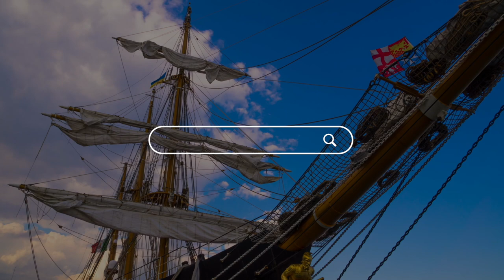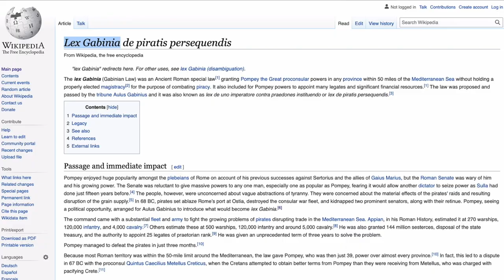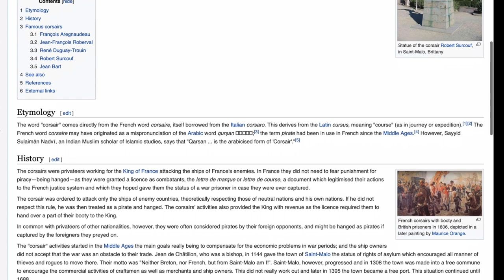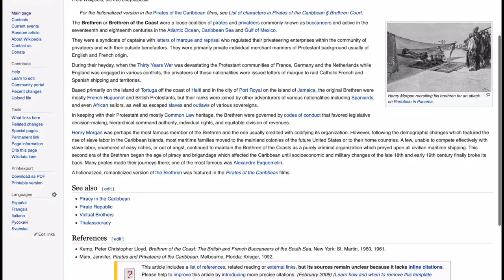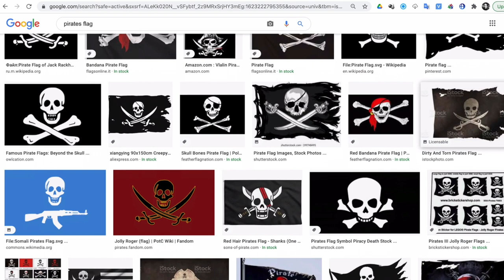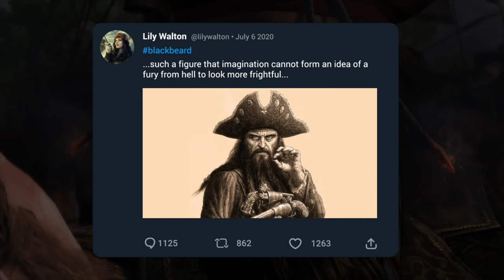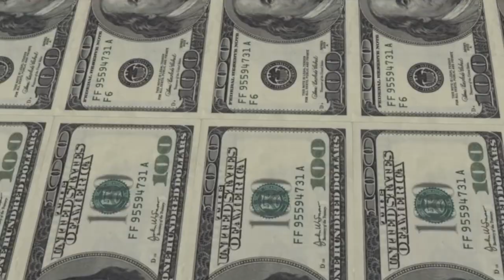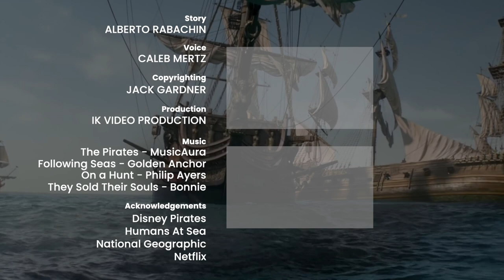The History of Pirates: From Ancient to Digital Piracy in 14 Minutes 🏴‍☠️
Pirates. Few subjects capture our collective imagination more. In recent times, pirates have been the inspiration for countless books, movies, costumes, theme park rides, video games… movies again, more movies, very, very... long movies.

But far from the cuddly, non-threatening image of pirates that prevails today, these were some of the most feared individuals in history. And, as we will see, the legacy of their rich, complex histories very much impacts our world today.

00:00 Intro
01:17 Ancient Times
03:24 Middle Ages
04:25 Early Modern Period
05:56 Golden Age of Piracy
09:57 Modern Piracy
12:10 Digital Piracy

CREDITS:
Story: Alberto Rabachin
Copyrighting: Jack Gardner
Voice: Caleb Mertz
Production: IK Video Prod

Curious Muse brings the best of arts and culture stories from around the world. Our stories will make you feel curious, learn new things and have a good time too. We cover a wide range of topics - visual and performing arts, literature and history, architecture and design, fashion and more - explained in a cool, digital way.